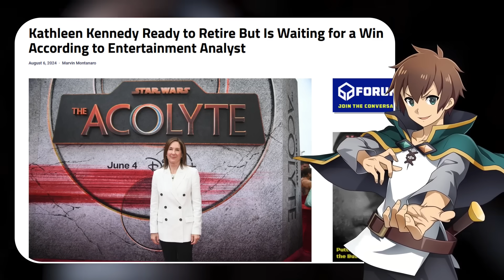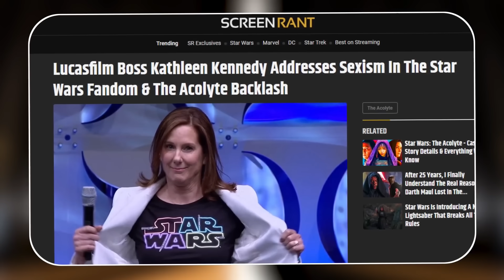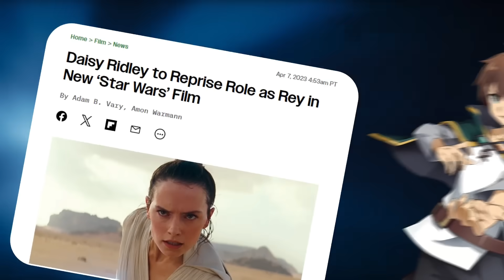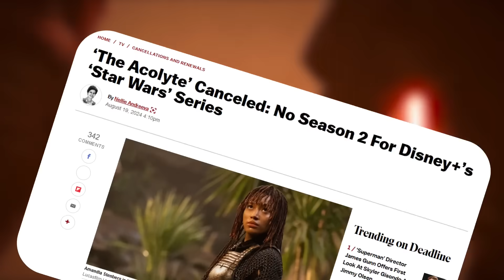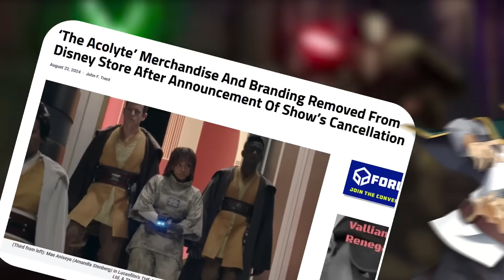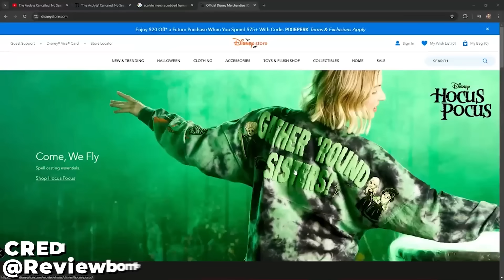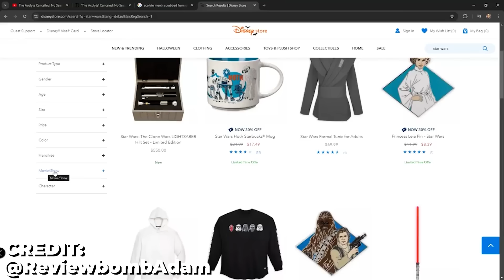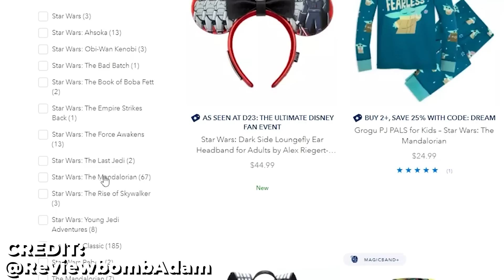Disney PANICS & FIRES Star Wars CEO after The Acolyte Disaster + CANCELS Franchise?!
Kathleen Kennedy Leaves Lucasfilm after The Acolyte Season 2 got Cancelled! Disney Panics & Cancels Future Movies!